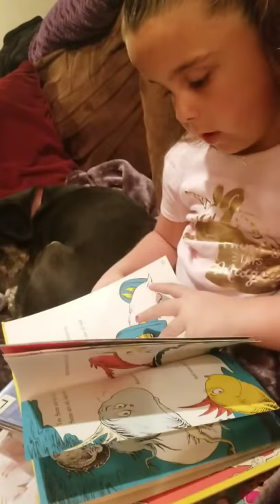Part one, totally unaware of the film crew